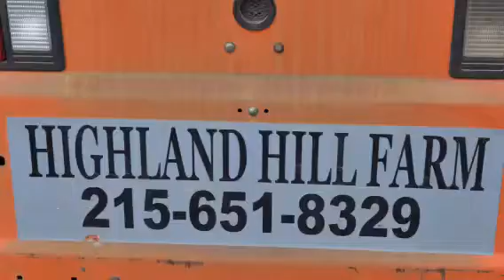If you are going to Grow Marijuana